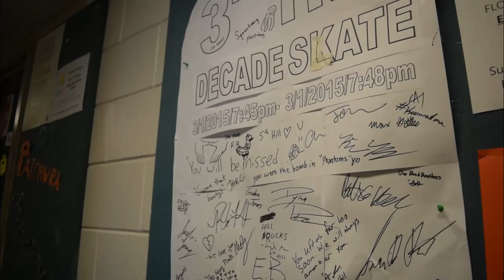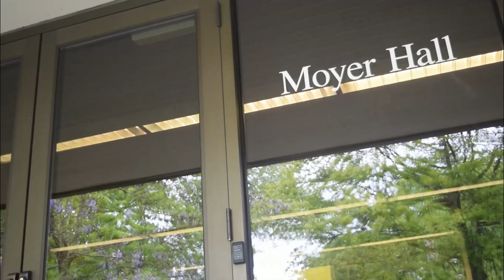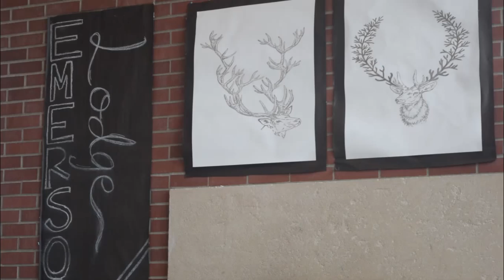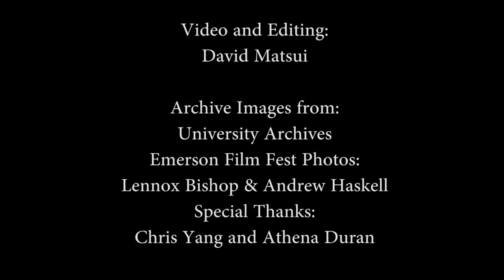Dorm Legacies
SPU Archivist Adrienne Meier unveils some history behind dorm traditions and residents discuss their own favorite traditions.